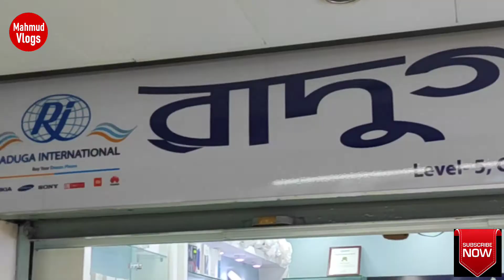দারুন অফারে Realme X7 মোবাইল 📱কিনুন । দেখলেই ক্রাশ 😱 Realme X7 Price in Bangldesh | Mahmud vlogs